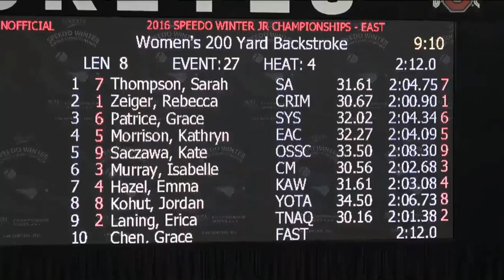12/10/2016 9:11:25 AM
SG 200 Backstroke Winter Jr. Nationals (Lane 1)